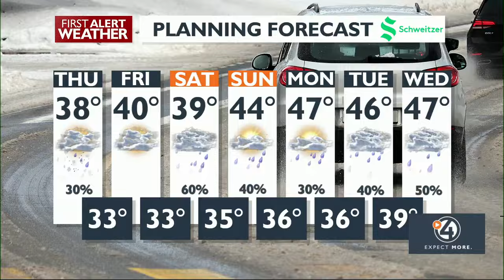'Barbie' creators snubbed in Oscar nominations